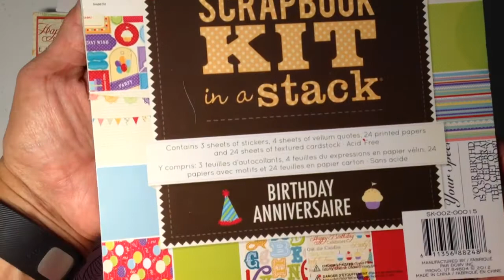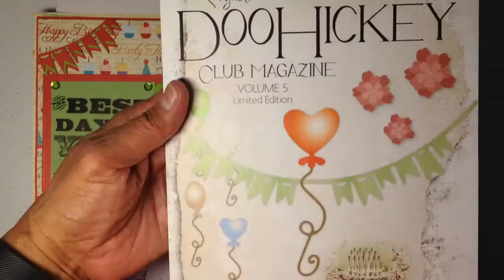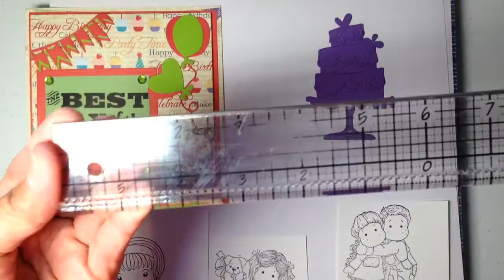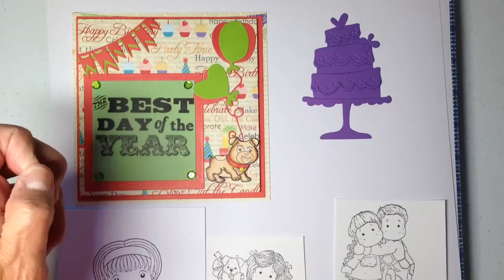Small Talk and A Surprise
Sharing a few things to see if you are watching my channel. Please watch until the end of the video. Deadline August 20, 2015 6:00pm Pacific Standard Time. All are welcome.
Sincerely,
Elaine Rico